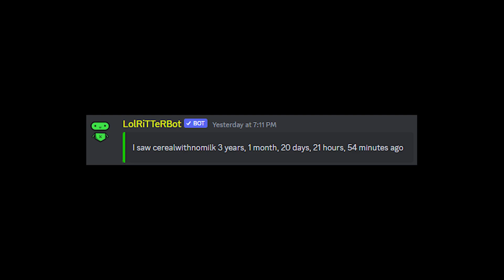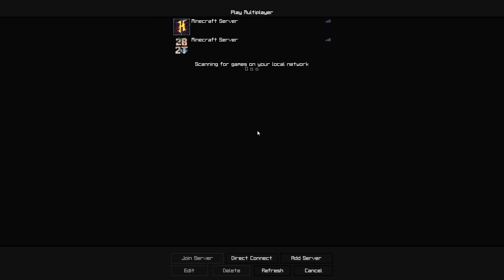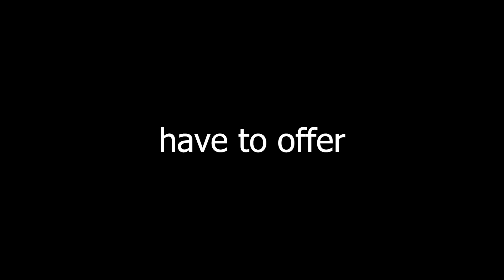Logging into 2b2t for the first time in 3 years...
Checking in on 2b2t after not playing for 3 years. Is 2b2t worth the experience in 2023?